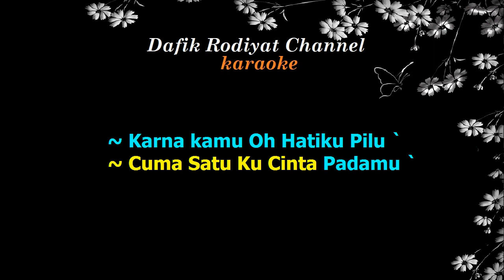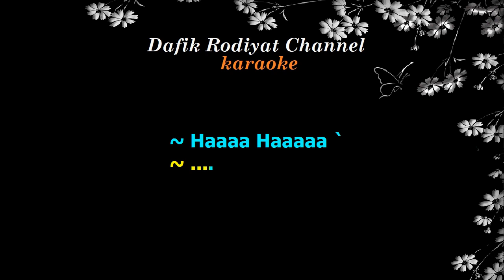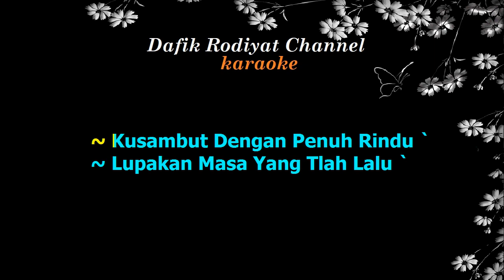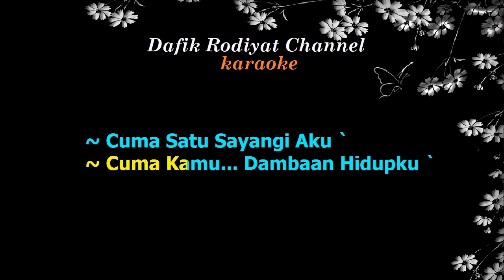Cuma Satu (Karaoke) Ayu Soraya Nada Wanita / Cewek Female Key F Dangdut Original